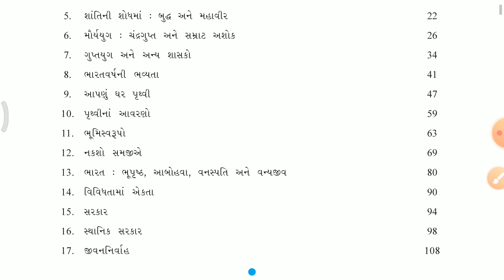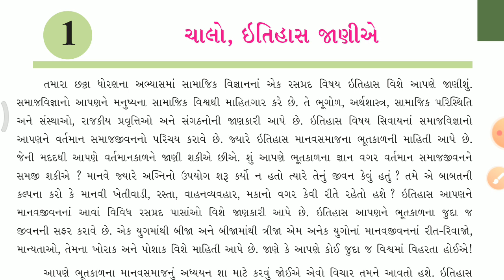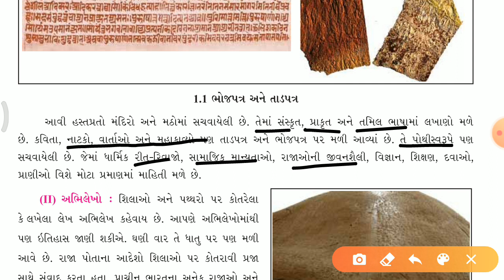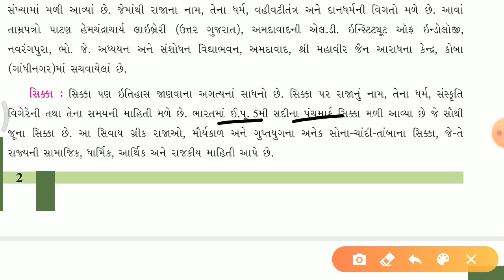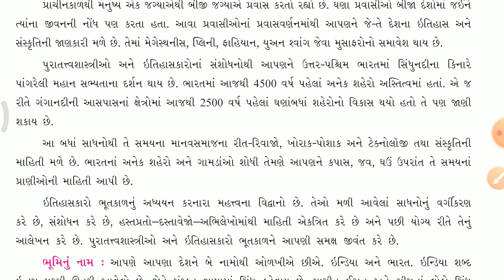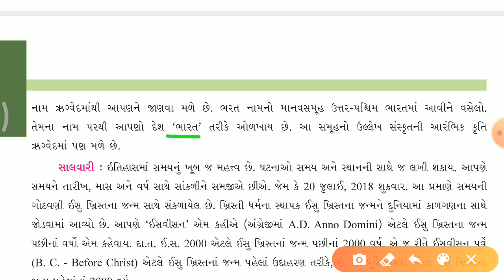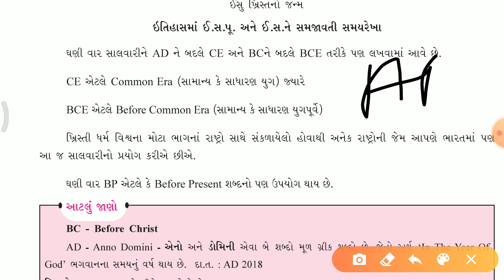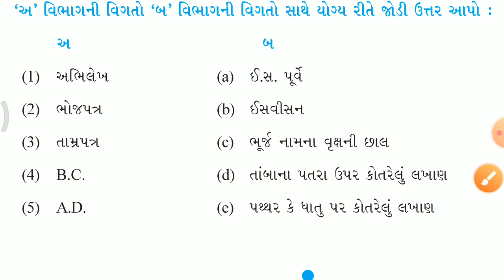std 6th g.m. sst. ch-1(history)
Chalo itihas janiye
Mohit sir
Samajik vigyan
std 6th
tamra patro
bhoj patro
sikkao
abhilekho